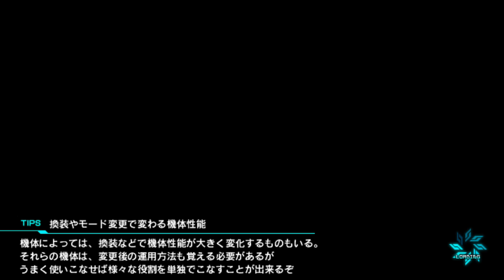星1レビュー69％が再現する初代最後の戦い【EXVS FORCE(フォース)】#3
シリーズ最悪の作品？ps vitaの「EXTREME VS-FORCE(フォース)」をプレイ。
発売三週間で新品が1000円台突入、amazonレビュー星１率69％の実力はいかに!?
 そういえば先日発売された、どこぞのジャンプフォースさんも評判悪いみたいですね。「FORCE」がつくとフラグなのか...
exvs2にフォーンファルシアが追加されたのは熱いね。AGEは、なんやかんや面白い。

「発売３週間で1000円台になったゲーム。アプデの甲斐あり遊べる【EXVS FORCE(フォース)】♯３」
・クリスマス商戦の敗北者。星1レビュー率69％のガンダムゲーム【EXVS FORCE(フォース)】

【過去のガンダムVS動画】
・「ガンダムブレイカーシリーズの神ゲーをやっていく【ガンダムブレイカー3】」
・【チート性能ラスボスにバグで抵抗する【ガンダムvsガンダム NEXT PLUS】】
・【公式チート＋バグ」でシリーズ最強機体。『ガンダムvsガンダム』のフリーダム使ってみた】
・【昔苦戦したボスに８年ぶりに挑戦【ガンダムvsガンダム NEXT PLUS】】
・「公式リリースの９割EXVS(エクバ)のスマホアプリをプレイ。動物園でお馴染みのガンダムゲームのスマホ版」
・「あの伝説のゲーム「NEWガンダムブレイカー」のオンラインに人はいるのか?【NEWガンダムブレイカー】」

【最近UPした他のゲーム】
・「進化したPS2時代の神ゲーをやっていく【NARUTO -ナルト- ナルティメットヒーロー３】」
・「コードギアスの機体でマクロスの最終回に殴りこみ!攻略法がコンビニへ行くことと言われるゲーム【Another Century's Episode:R】」
・「発売３ヶ月で500円は伊達じゃない！ラスボス戦...【NEWガンダムブレイカー】」
・「ガンダム界最速で500円になった伝説の紙ゲー！「NEWガンダムブレイカー」【ゆっくり実況】」
・「ギアスで落とす!?コードギアスのギャルゲーをやっていく」【コードギアス 反逆のルルーシュ LOST COLORS】
「PS2時代の懐かしき神ゲーをやってみた【NARUTO -ナルト- ナルティメットヒーロー2】」
・「性能がチート級!?ゲーム最強キャラを倒す【NARUTO -ナルト- ナルティメットヒーロー2】」

・「このゲームの広告良く見るけど...何のゲームかわからない。実際にプレイしてみた【マフィア・シティ(MAFIA CITY)】Tik Tok 並にみるアレ」
・『広告でよく見るゲーム【日替わり内室】王に俺はなる、マフィアシティの親類』
・『中国版？モンストに...最も登場NGなキャラ参戦【やると人生損するゲーム】♯６』
・『『ルフ〇？なんでも参戦アリ。ほぼスマブラのゲームやってみた【super smash flash2】』
・『名前が変わり復活！荒野行動の会社が作った...ほぼフォートナイト【Fortcraft(創造的破壊)】』

最近ガンダムが熱い。exvs2に騎士ガンダム、ライトニングガンダム参戦決定。
THE ORIGINがテレビアニメ化？ハサウェイのトレーラー発表。ガンダムの新作ゲーム「ジージェネレーション　クロスレイズ」の発売決定。鉄血のオルフェンズの新アプリ？ウルズハントってのも発表さらしく...一応期待...とまるんじゃねぇぞ
ライブ GUNDAM